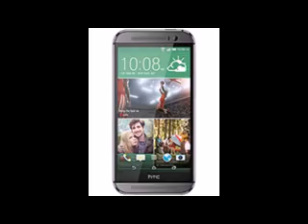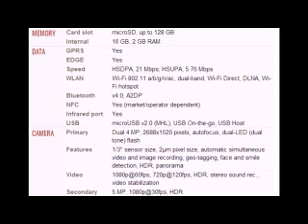HTC One M8 Dual Sim Mobile full specifications, features And price